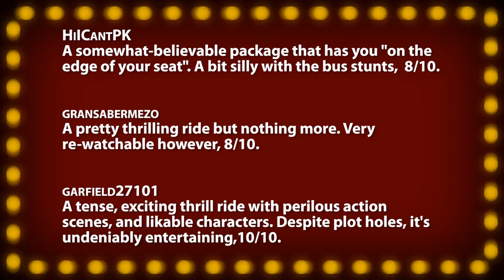Speed -- Movie Review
• Speed -- Intense, expertly handled enjoyable escapism, 9/10.

Each "Quick Review" is an excerpt from a full episode. Incorporating viewer comments and tweets, your host and film critic Jonathan Paula reviews everything from opening day releases, recent DVDs, upcoming trailers, and classics from years past. Along with your votes, these films are scored on the "Rate-O-Matic" for a 1-10 ranking. A "Five Word Summary" quickly encapsulates each review while "Factor Facts" highlight the the best and worst features of a movie in each of ten key categories. New, full episodes of Movie Night air on the JPizzle1122 channel every Friday, (Nov. through May).

~~ Review Script ~~
Winning two Academy awards for Best Sound, and Sound Effects, this Jan de Bont classic that was released in June of 1994 went on to gross over ten times its thirty million dollar budget. Keanu Reeves stars as a polite LAPD SWAT member who is challenged by a lunatic madman Dennis Hopper to prevent a city bus from exploding if it ever goes slower than 50 miles an hour. The ridiculous premise is unquestionably one of the most iconic action-movie gimmicks of all time: executed here with just enough realism to make it believable, even if many of the individual stones are entirely outlandish. The logical progression of events the passengers, cops, and Hopper takes in this film lend a great deal to the film's tight script, some poor lines of dialogue notwithstanding. The 116 minute thriller begins with an oft overlooked and forgotten sequence involving a trapped, and falling elevator car: packed with innocent passengers. When the "bus that couldn't slow down" makes its appearance, the movie kicks into high gear, and never lets off the throttle: an excellent case-study of "edge of your seat" entertainment, if there ever was one. Keanu's acting ability is notoriously limited, but his frustrated shouts and grunts are situated well enough: especially opposite Hopper in a few key standoff scenes. The same year he did "Dumb & Dumber", Jeff Daniels turns in a serious role here as LAPD's bomb-expert, often giving sage advice from the sidelines, remarking to his brazen partner, "Guts'll get you so far, then they'll get you killed." It's hard to believe now, but "Speed" was actually the breakthrough performance for future Academy Award winner Sandra Bullock: who plays the sarcastic Angelino forced to step in and drive the rolling time-bomb. Her flirtatious quips with Reeves anchor the fantastical plot, and their on-screen romance would lead to their eventually re-pairing in 2008's "The Lake House". Hopper is remarkable as the nine-fingered villain, the veteran actor is unforgettable with his limited screen time, giggling to himself with maniacal laughter after teasing Reeves with his evil hostage situations. But one has to wonder how he's able to climb the a subway car and fist-fight our hero with a detonator in one hand, and a thumb missing in the other. The other speaking roles, especially those of the bus passengers are largely reduced to limited stereotypes, but Alan Ruck and Joe Morton do just enough to bring a bit of their characters to life. Commendably featuring practical stunts and model work in lieu of computer graphics, the visuals in Speed in nothing short of gripping and incredible -- in a scene where the bus has to conquer a 50-foot gap in the freeway, director de Bont actually jumped a bus over a 50ft in the air. Sharing parallels with "Die Hard" and other great action movies of the 80's -- this fast-moving adventure is certainly not without its faults: much of the action and tension revolves around a the crazy unstoppable bus-premise, and under prolonged scrutiny, the movie falls apart quickly. The non-stop thrills, and real-world crisis negotiating is presented with likable characters, incredible stunt work, and some extremely fun sequences. "Speed", "Intense, expertly handled enjoyable escapism"